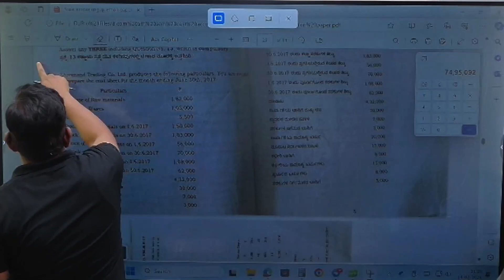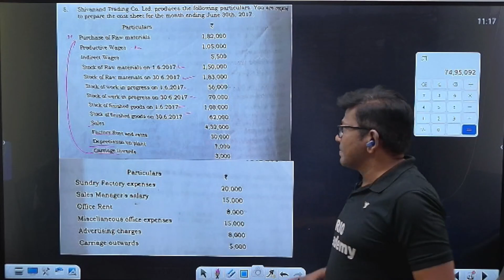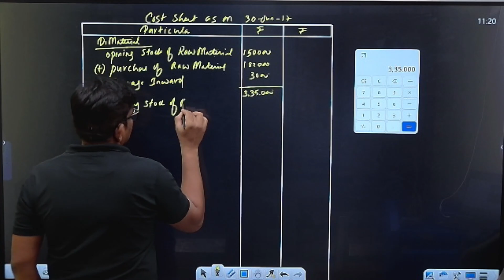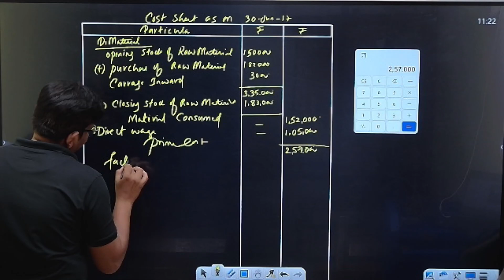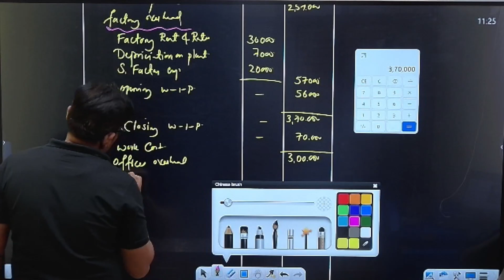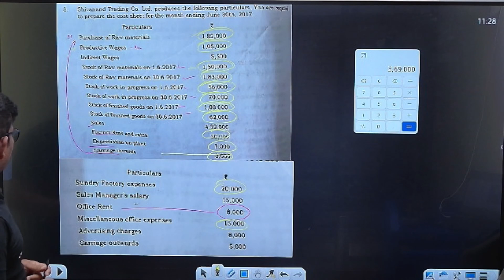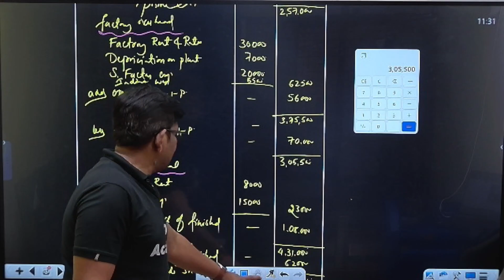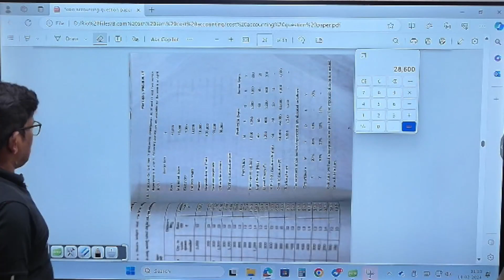B.Com 5th Sem NEP | Cost Accounting | Problems on cost sheet 15 Marks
📌 You can enroll to Rio Academy Subscription and get the following benefits:
1.  Daily Live classes
2. Weekly conduct mock tests, guidance and more.
3. Dedicated DOUBT sessions
4. One Subscription, Unlimited Access to Live Online Classes and Videos
5. Real-time interaction with best-in-class teachers
6. You can ask doubts in live online classes
7. Download the videos & watch them offline